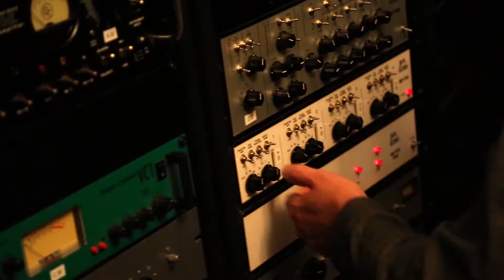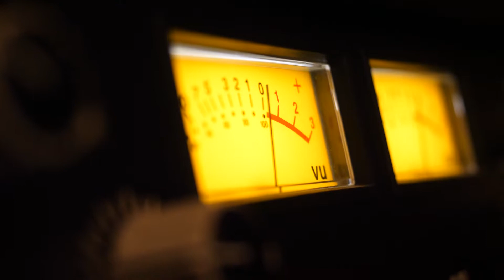Meet MEM Ambassador Liz Brasher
Liz Brasher is a soulful singer/songwriter who calls Memphis home. She's touring the country playing festivals and opening for bands like Blondie and the Psychedelic Furs - you better believe she's letting those crowds know where she's from every single night! We're proud to support her as a Music Export Memphis Ambassador!